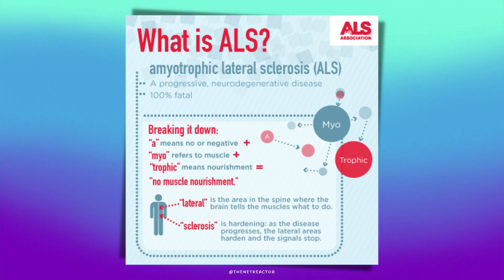Charles Barkley Pledges $5 Million to Black Students Due To Affirmative Action Decision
Basketball legend Charles Barkley has decided to rewrite his will to make his alma mater, Auburn University, "more diverse" in the wake of the Supreme Court striking down affirmative action last week. Barkley, who is set to headline a new primetime weekly CNN show "King Charles," with longtime broadcaster Gayle King this fall, said that he wanted to do something to help black students at his alma mater after hearing the news. He plans to leave $5 million to Auburn, in hopes that the university remains diverse.

🌺 Images are licensed or in the public domain.

💖 Don't let anyone steal your joy!